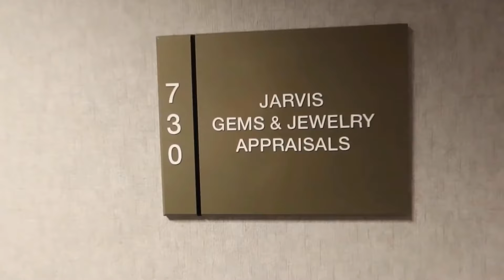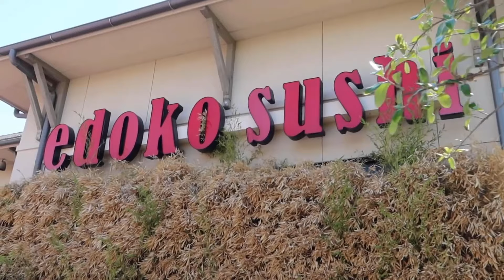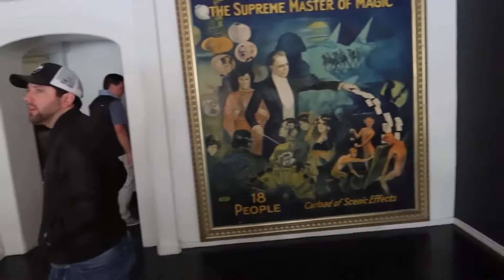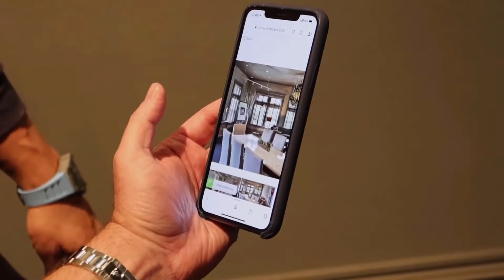Anthony Farrer searches for more watches. Starts looking for new office space.